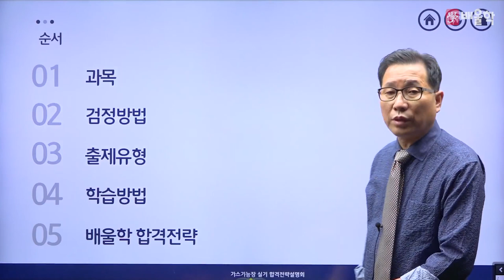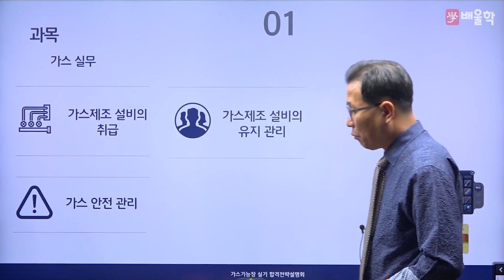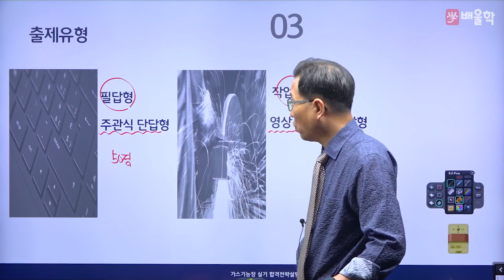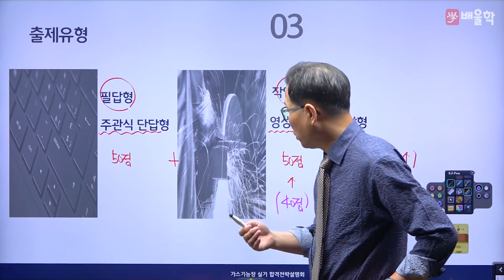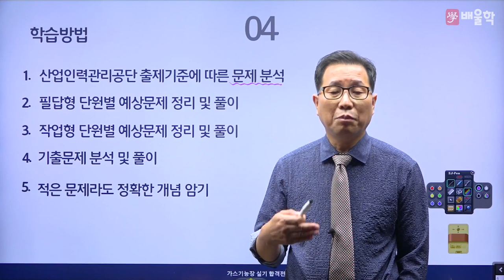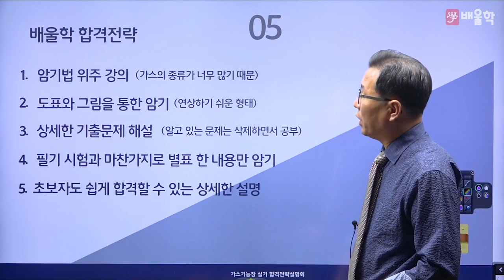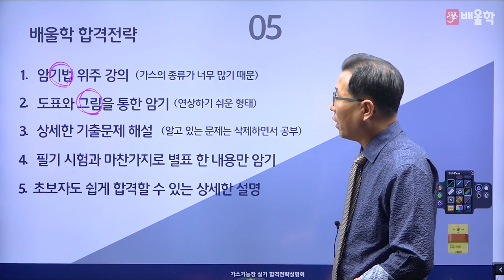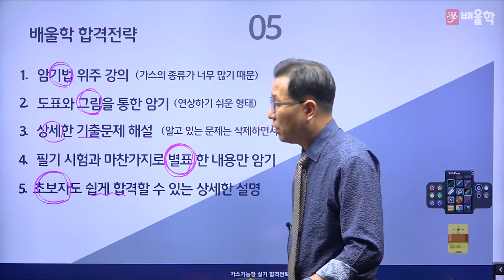[가스기능장 실기] 2023 대비 가스기능장 실기 합격전략설명회 - 허판효 교수님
31년 강의+실무경력, 가스의 신 허판효 교수님의
2023년 대비 가스기능장 실기 합격전략설명회

가스기능장 시험에 대한 모.든.것!